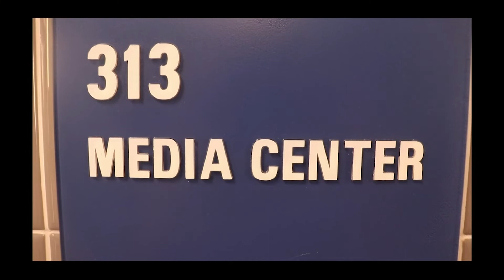Wake Up Winthrop Newscast 1/31/20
Hidden Talents
Supper Bowl
Stem